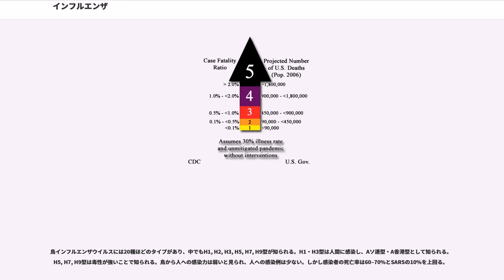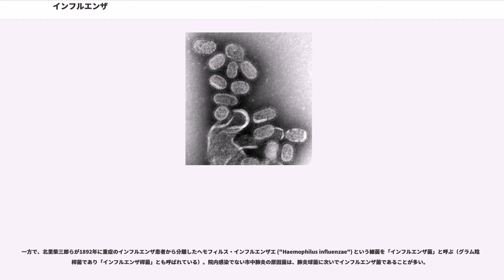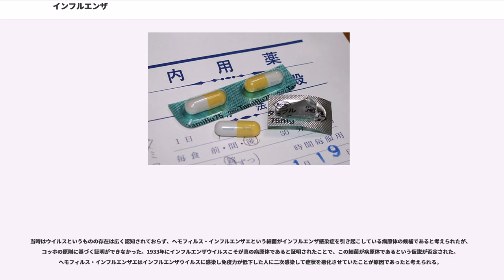インフルエンザ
インフルエンザ（）はインフルエンザウイルスによって引き起こされる急性感染症。略称としてインフル（）がある。上気道炎症状・呼吸器疾患を伴うことで流行性感冒（りゅうこうせいかんぼう）、詰めて流感（りゅうかん）と言われる。

季節性インフルエンザには、A型、B型、C型の3種類があり、全ての年齢層に対して感染し、世界中で繰り返し流行している。日本などの温帯では、季節性インフルエンザは冬季に毎年のように流行する。通常、11月下旬から12月上旬頃に最初の発生、12月下旬に小ピーク。学校が冬休みの間は小康状態で、翌年の1-3月頃にその数が増加しピークを迎えて4-5月には流行は収まるパターンであるが、冬季だけに流行する感染症では無く夏期にも流行することがある。A型は平均相対湿度50%以下になると流行しやすくなると報告されている。

全世界では毎年300-500万人がインフルエンザが重症化し、25-50万人の死者を出している。先進国における死者は65歳以上人口が最も多い。また病欠・生産性低下といった社会的コストも大きい。感染経路は咳やくしゃみなどによる飛沫感染が主といわれている。一般的には経口・経鼻で呼吸器系に感染する。飛沫核感染（空気感染）や接触感染など違った形式によるものもある。予防においては、有症状患者のマスク着用が有用であり、飛沫感染防止に特に効果的であるが、形状や機能性などによっては完全に防げない場合もある。マスクのみでは飛沫核感染や接触感染を防ぐことができないため、手洗い・マスク着用などの対策も必要である。最も感染を予防できる方法はワクチンである。抗ウイルス薬（タミフル、リレンザなど）も存在するが、ウイルスはすぐに耐性を獲得し、その効果も備蓄するほどかどうか見直されてきた。

合併症がハイリスクとなる人とは、

「インフルエンザ」の病原体はRNAウイルスのインフルエンザウイルスである。以下の3種類が存在する。
感染してウイルスが体内に入ってから、2日〜3日後に発症することが多いが、潜伏期は10日間に及ぶことがある。子供は大人よりずっと感染を起こしやすい。ウイルスを排出するのは、症状が出る少し前から、感染後2週間後までの期間である。インフルエンザの伝播は、数学的なモデルを用いて近似することが可能で、ウイルスが人口集団の中に広がる様子を予測する上で役に立つ。

インフルエンザは、主に次の3つのルートで伝播する。患者の粘液が、他人の目や鼻や口から直接に入る経路、患者の咳、くしゃみ、つば吐き出しなどにより発生した飛沫を吸い込む経路、ウイルスが付着した物や、握手のような直接的な接触により、手を通じ口からウイルスが侵入する経路である。この3つのルートのうち、どれが主要であるかについては明らかではないが、いずれのルートもウイルスの拡散を引き起こすと考えられる。空気感染において、人が吸い込む飛沫の直径は0.5から5マイクロメートルであるが、たった1個の飛沫でも感染を引き起こし得る。1回のくしゃみにより40000個の飛沫が発生するが、多くの飛沫は大きいので、空気中から速やかに取り除かれる。飛沫中のウイルスが感染力を保つ期間は、湿度と紫外線強度により変化する。冬では、湿度が低く日光が弱いので、この期間は長くなる。

インフルエンザウイルスは、いわゆる細胞内寄生体なので細胞外では短時間しか存在できない。紙幣、ドアの取っ手、電灯のスイッチ、家庭のその他の物品上で短時間存在できる。物の表面においてウイルスが生存可能な期間は、条件によってかなり異なる。プラスチックや金属のように、多孔質でない硬い物の表面でかつ、RNaseが完全に除去された環境つまり人が絶対に触らない無菌室内にある多孔質でない硬い物の表面では、実験的にはウイルスは1〜2日間生存させたのが最長記録である。RNaseが完全に除去された環境つまり人が絶対に触らない乾燥した紙では、約15分間生存する。

しかし、手などの皮膚の表面には多量のRNaseが存在するため、RNAウイルスは速やかに断片化されるため皮膚での生存時間は5分間未満である。この点は細菌やスピロヘータとしばしば混同されている。

鳥インフルエンザのウイルスは、最適な細胞ごと凍結することにより、長く冷凍保存できるという論文もある。インフルエンザウイルスは、RNaseがなくても56℃、60分以上の加熱により不活化する。RNaseの存在下では常温5分未満で断片化する。またpH2未満の酸によっても数分で不活化...